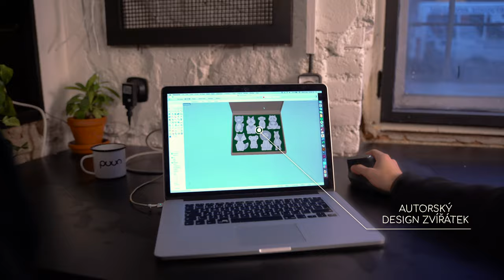Puun - Fauna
Fauna je dřevěná skládací hračka pro děti.
Faunou obecně označujeme tu část přírody, kterou se zabývá zoologie, to znamená živočichy. Rozdělujeme ji například podle zeměpisných oblastí, ekologických hledisek nebo podle velikosti. Naši Faunu rozdělujeme zásadně jen napůl!